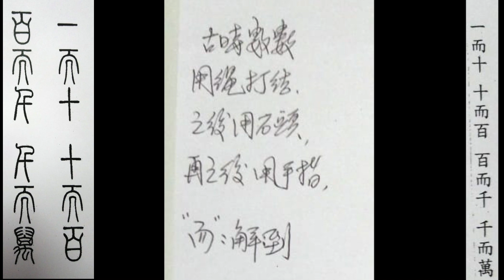一而十 十而百 百而千 千而萬 余文紀老師講篆書三字經 2019 Jul 11